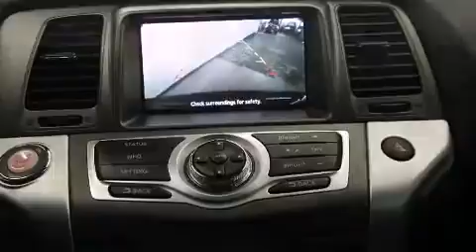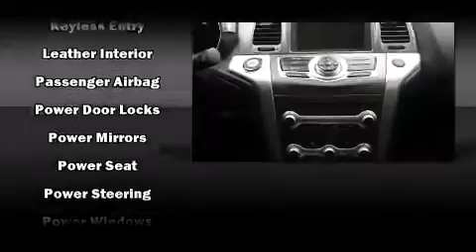2012 Nissan Murano SV PANARAMIC ROOF ALLOYS BACK UP CAMERA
Come test drive this 2012 Nissan Murano. Under the hood you'll find a 6 cylinder engine with more than 250 horsepower, and for added security, dynamic Stability Control supplements the drivetrain. All wheel drive provides for safe passage, regardless of road or weather conditions. Nissan infused the interior with top shelf amenities, such as: front and rear reading lights, power front seats, an automatic dimming rear-view mirror, heated front and rear seats, high intensity discharge headlights, a power rear cargo door, and leather upholstery. For drivers who enjoy the natural environment, a power moon roof allows an infusion of fresh air. Premium sound drives 11 speakers, providing you and your passengers a sensational audio experience. Nissan ensures the safety and security of its passengers with equipment such as: dual front impact airbags with occupant sensing airbag, head curtain airbags, traction control, brake assist, anti-whiplash front head restraints, ignition disabling, and 4 wheel disc brakes with ABS. You'll never lose visibility with rain sensing wipers, which activate automatically when the drops start to fall. We pride ourselves in consistently exceeding our customer's expectations. Please don't hesitate to give us a call.